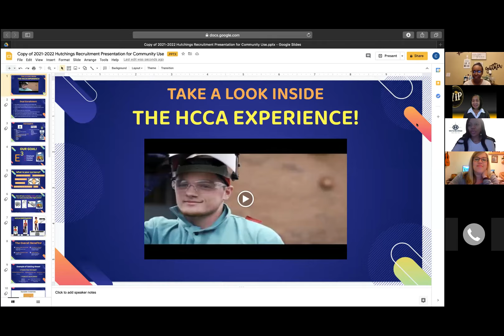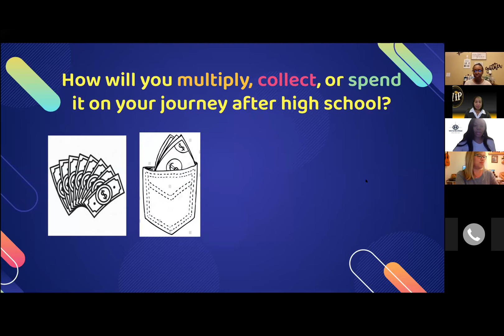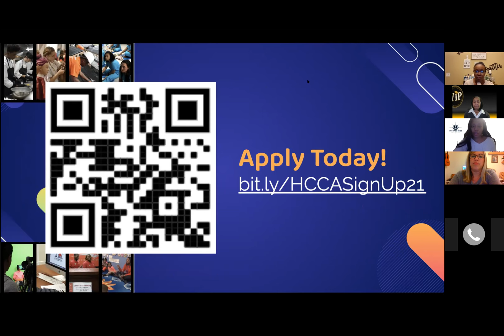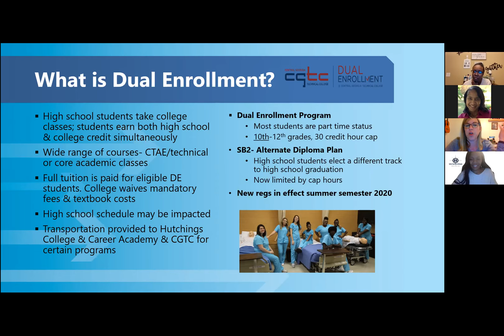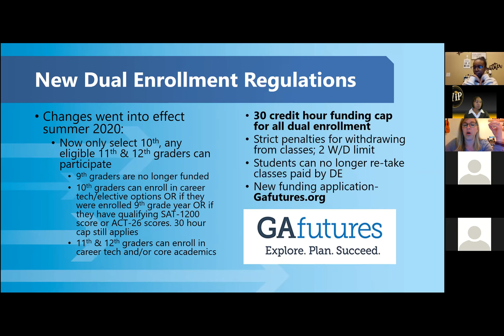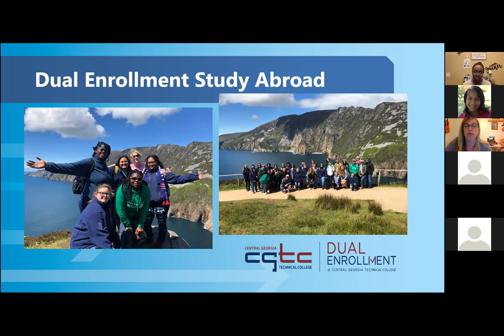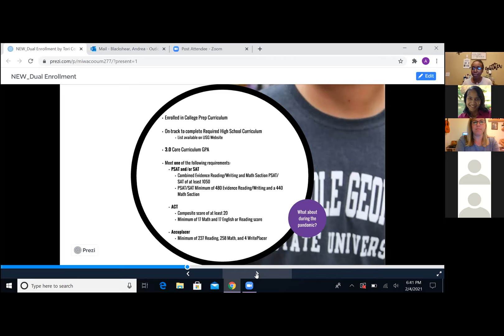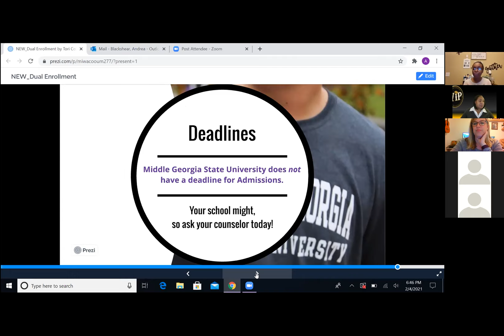Dual Enrollment Informational Session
This session provides information for students and parents about Dual Enrollment in the Bibb County School District.